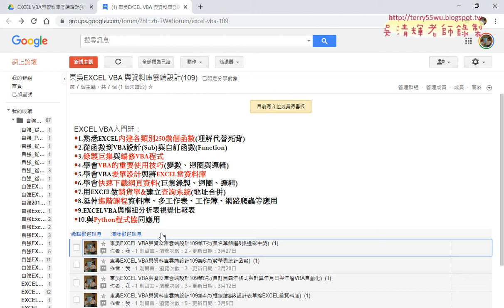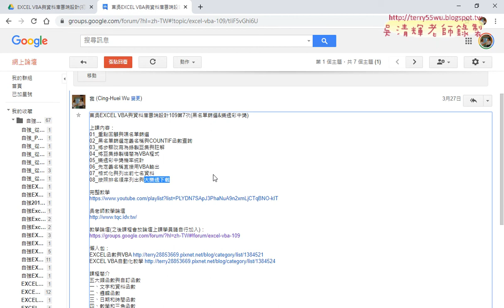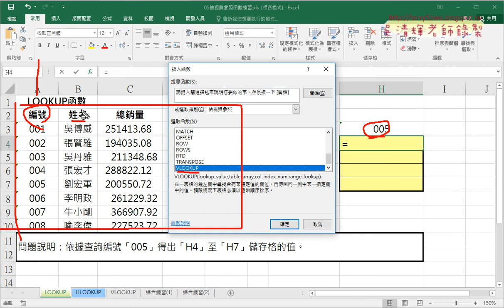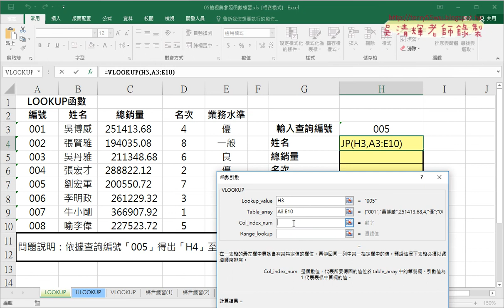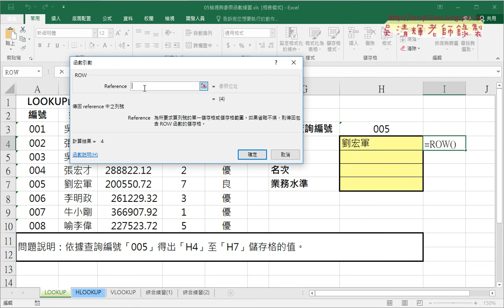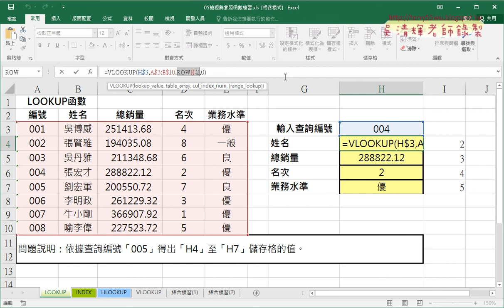01 重點回顧與VLOOKUP函數查詢